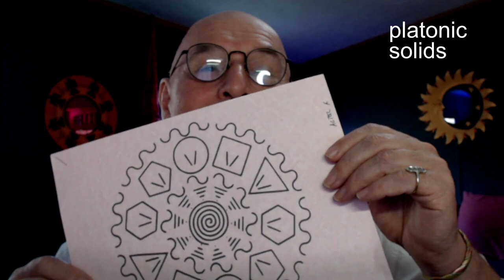Guided Meditation for Crystal Light-Body Activation with Wolfgang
I am going to demonstrate the different qualities of some of my favorite gem and mineral tools. If you are an empath, you will be able to feel the vibrations and how they affect your aura.
I cover: zeolites, phosphosiderite, lapis lazuli, phenakite, strawberry rose quartz, black tourmaline, selenite, angelite, boji stones, phenakite, danburite, garnet, obsidian, volcanic glass